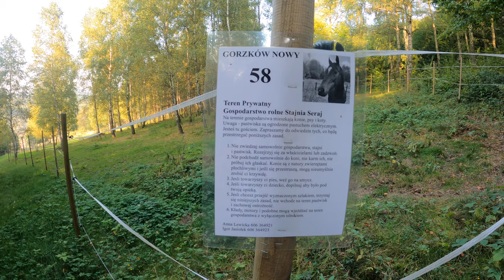VLOG: Test GoPro Hero 9 Black NA SZLAKU, CZYLI CUDOWNY POMYSŁ...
W tym odcinku test nowej kamery GoPro Hero 9 Black na szlaku.Recenzja powinna być gotowa za kilka dni.

🕑 TIMESTAMPS:

0:00 Intro
1:51 Main Part
8:41 Second part
15:11 Outro